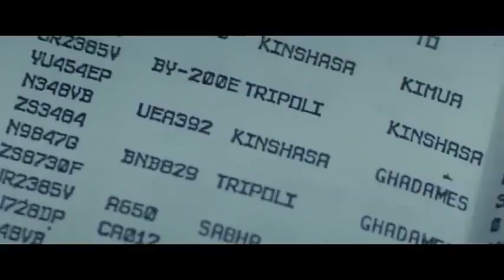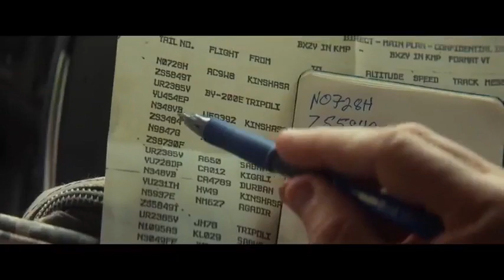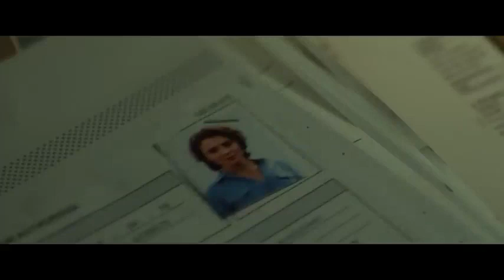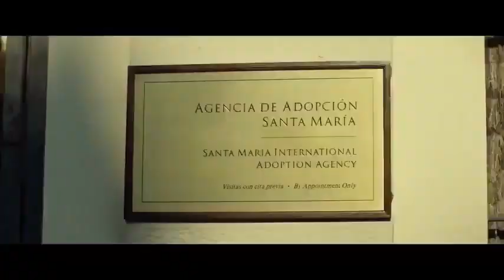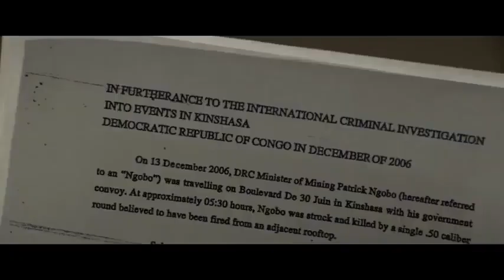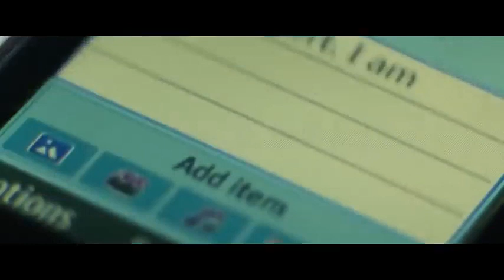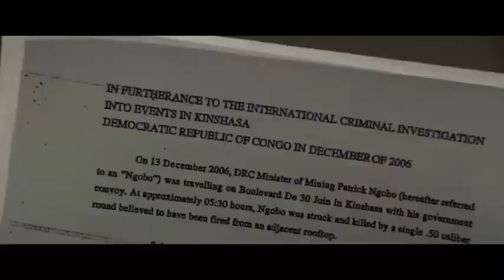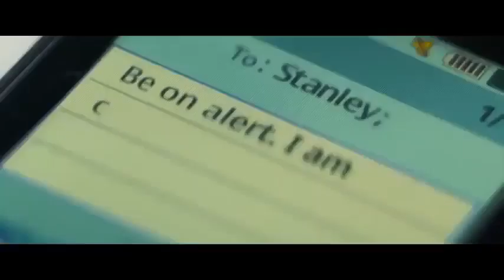O Franco-Atirador | Filme de ação e tiro | Ql 360p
Historia:
Depois de uma longa carreira como matador de aluguel, Martin Terrier pretende se aposentar e passar o resto da vida ao lado de sua amada. Mas quando ele descobre que está sendo traído por pessoas de sua confiança, Martin começa uma viagem por toda a Europa para acertar as contas com cada homem que tentou enganá-lo.